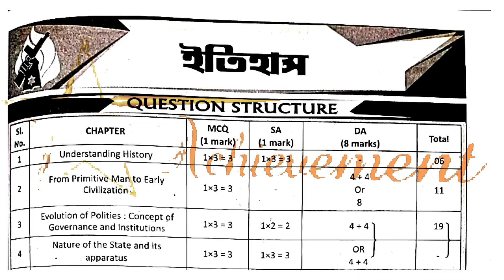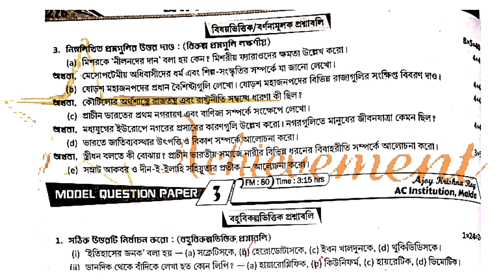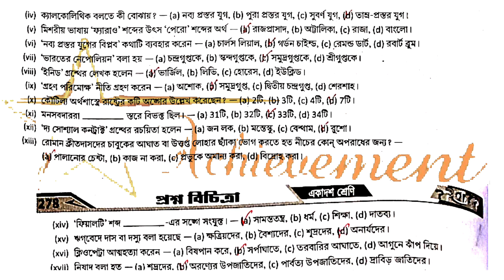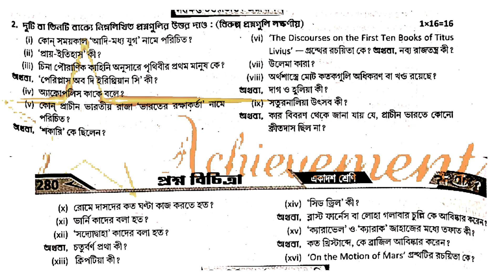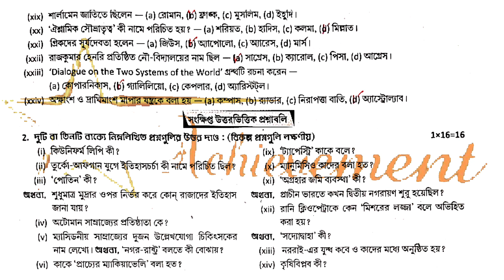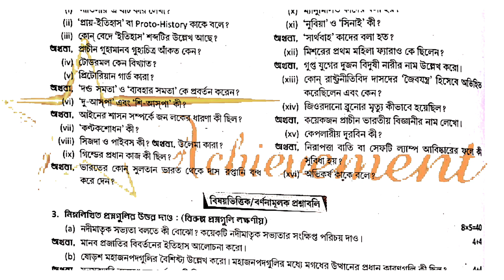PrasnaBichitra 2024 class11